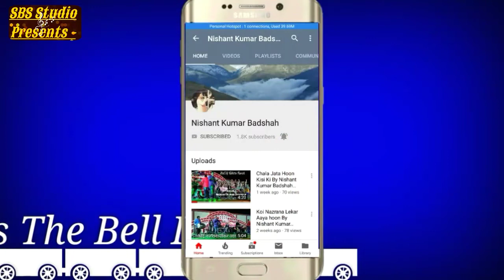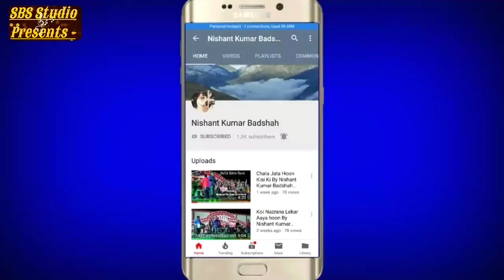Aaja Aaja Aaja Saran| Nishant Kumar Badshah आजा आजा आजा शरण |निशांत कुमार बादशाहLive Performance2017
Aaja Aaja Aaja Saran | Nishant Kumar Badshah | आजा आजा आजा शरण | निशांत कुमार बादशाह | ( Live Performance ) 2017

Hlw Guys Here Is My 3 Year's Olf Live Performance,The most Beautiful Bhajan Ever In My Voice Hope You all Will like so Listen Like n share also subscribe my Channel Share More comments More subscribe More -

Song : Aaja Aaja Saran ( Live Performance ) 2017
Singer : Nishant Kumar Badshah
Live Performance Music Arranged By All The Best Team Musician's
Video Mix N Edited By - SBS Studio Mix Edit Point

SBS Edits -

There is No Any Copyright In My Audio And Video

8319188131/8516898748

Special thanks to SBS Studio Mix Edit Point -